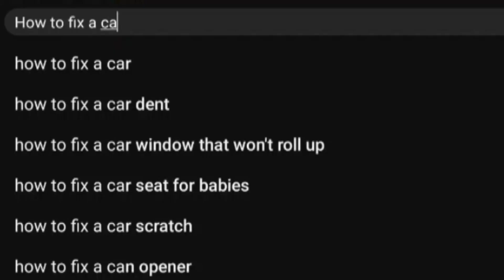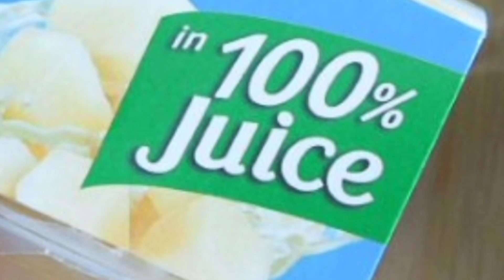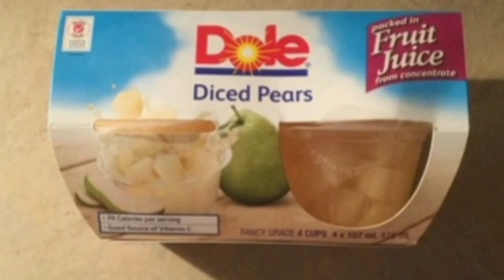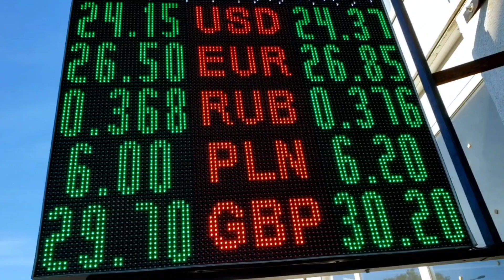Meme Explained - The Bizarre Journey of Exotic Pears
The Bizarre Journey of Exotic Pears 🍐: From Argentina to Thailand! PearAdventure GlobalEconomy"

Why are pears grown in Argentina and packed in Thailand?

🍐 Brace yourself for a pear-tastic adventure as I unravel the baffling saga of Argentinian pears journeying across oceans and continents! 🌎 Join me as I dive into the juicy world of fruit supply chains, economics, and the quirks of our global marketplace.

🌍 Are you a winter fruit fanatic stuck on an island that Mother Nature seems to have forgotten? Ever wondered why those cheeky Argentinian pear farmers are shipping their prized harvest all the way to Thailand? 🇦🇷🚢🇹🇭 It's a tale of economics, comparative advantage, and a dash of culinary innovation!

🌱 From growing pears in backyards to Argentina's year-round pear paradise, I explore how specialization and priorities lead to the astonishing journey of these exotic pears. It's like comparing a mum's haircut to a professional barber's – the results speak for themselves! 💇‍♂️

🌴 And speaking of destinations, I venture to Thailand, where these pears take a pitstop on their way to the United States. But hold onto your taste buds – these aren't just any pears, they're lemon-flavored syrup-soaked stars, ready to dazzle Southeast Asian taste buds! 🍋🌏

🌟 Dive into the world of demand, supply, and economic efficiency, as American supermarkets decide between packing locally or opting for the Thai touch. It's a tale of choice, convenience, and the power of economics in action! 💰💼

💼 But what about those shipping costs? 🚢 Hold onto your hats as I reveal the jaw-dropping truth – shipping exotic pears across oceans is cheaper than your daily coffee! Get ready to be amazed by numbers that redefine your perception of international trade. ☕️

🎬 Join me on this pear adventure that spans the globe, showcasing the unexpected twists and turns of the global economy. From the fertile fields of Argentina to the shores of Thailand, these pears remind us that the world's flavors are interconnected, no matter how many oceans they cross. 🌐

So grab a virtual passport and let's journey together through the sweet and sour twists of the pear-packed odyssey! Let's celebrate the global flavors that make our world a deliciously diverse place! 🌍🌈